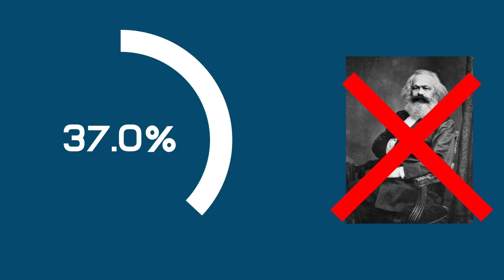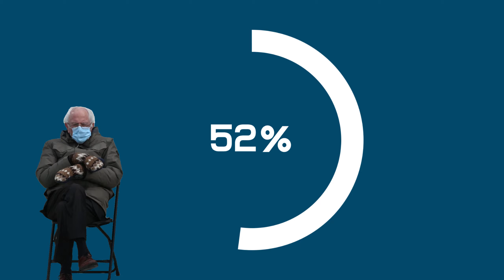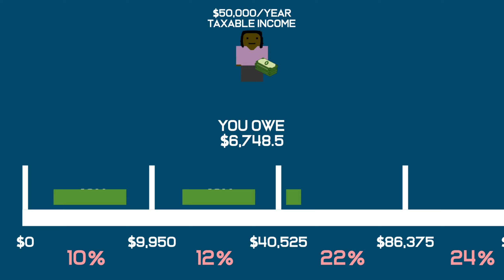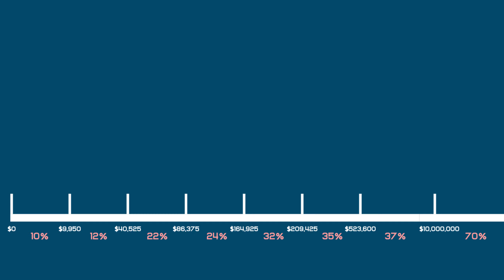How taxes actually work | Marginal Tax Rates, explained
Now that President Joe Biden has indicated that he wants to raise the top income tax rate, we thought it would be a good time to look at marginal tax rates.

Many people don't actually know how tax rates work, often leading to bad debates about raising or cutting them. This is likely to be a bigger debate now that Joe Biden has talked about raising the top income rate by 2.6 percentage points.

Sections:
0:00​ - Introduction
0:38 - Other Proposals
1:20 - How taxes work + examples
2:53 - 70% top income bracket?
03:44 - Outro

We make informational videos about all sorts of topics with an unbiased lens, taking a look at issues from both sides so YOU can take an educated position on these issues.